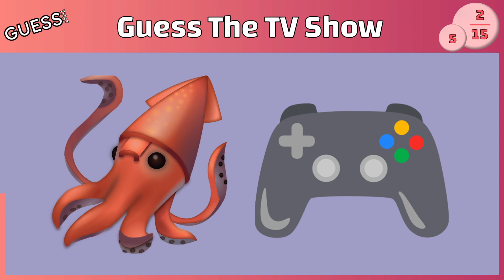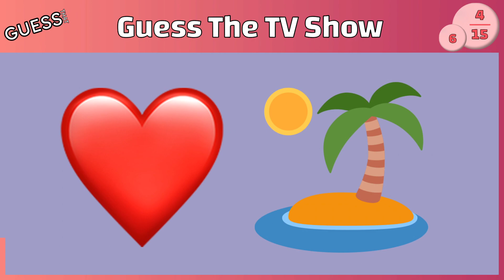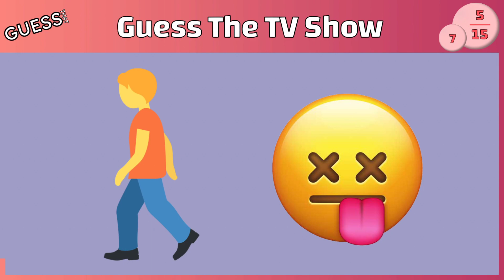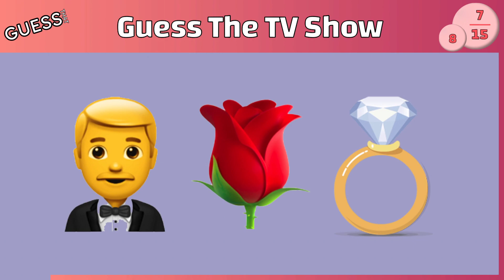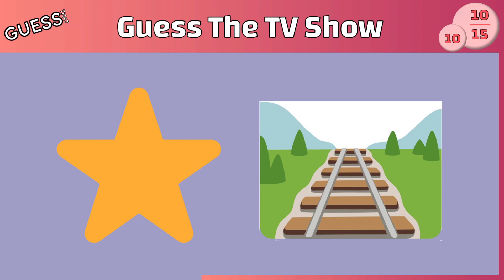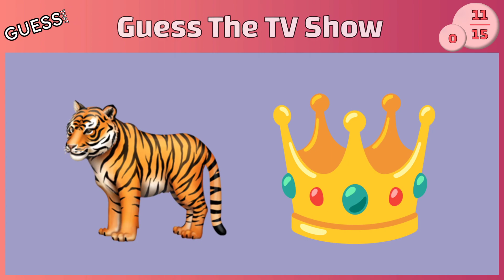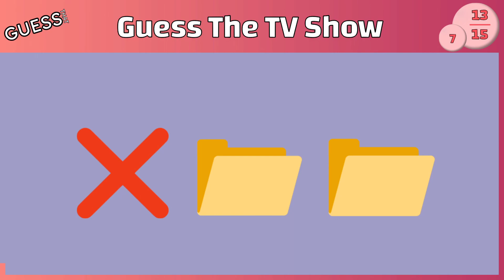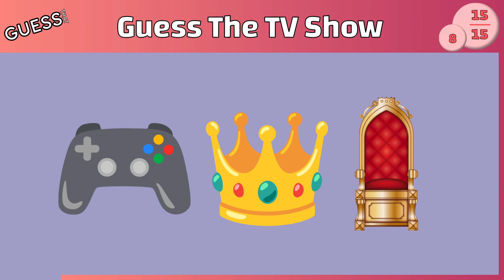Guess The TV Show By Emoji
Today we present Guess The TV Show By Emoji. This quiz will feature many emoji images. It is up to you to solve the emoji puzzle. Each question will represent a popular TV show. Can you guess which shows the emojis represent?